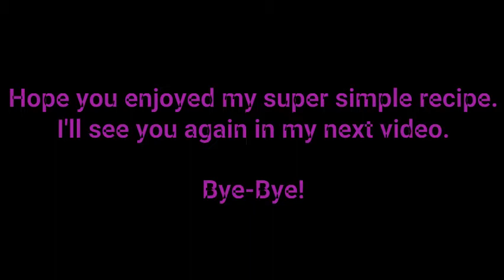How To Make Lime Juice At Home!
Limes hand-picked from my garden
easy recipe

TikTok: Adina & Monica
This is a new TikTok account.
Thank you and bye-bye and have a good weekend!!!